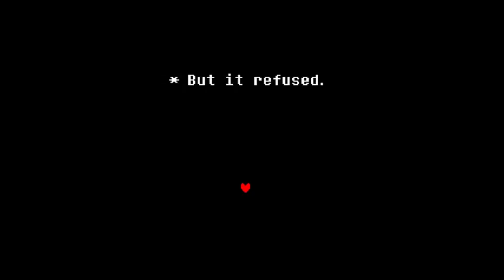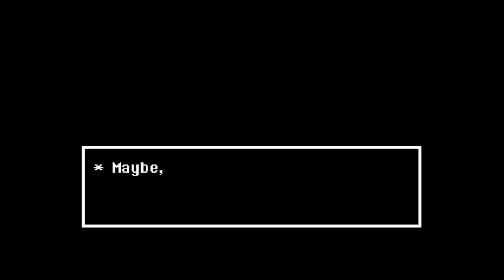UNDERTALE: True Pacifist Finial Battle *Major Spoilers*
SPOILER ALERT! This video features the final fight for one of the game's endings!